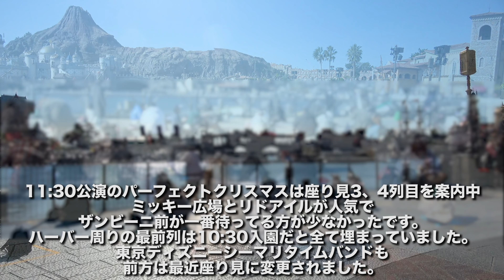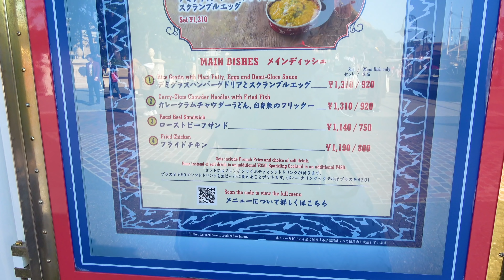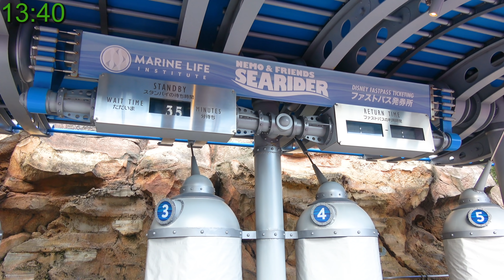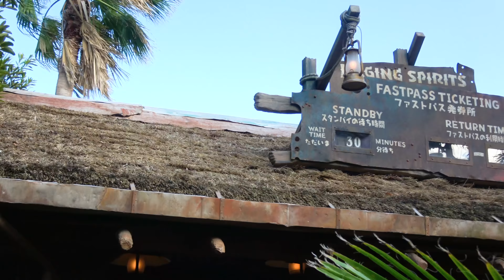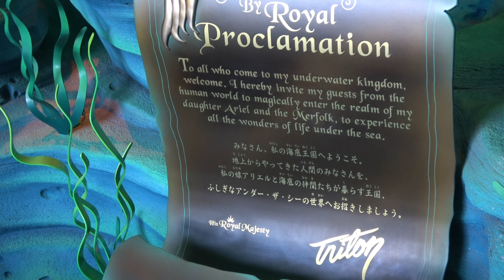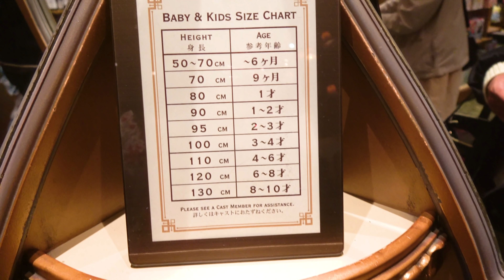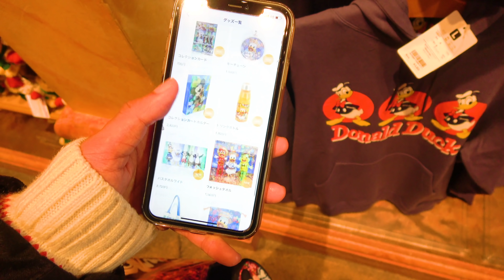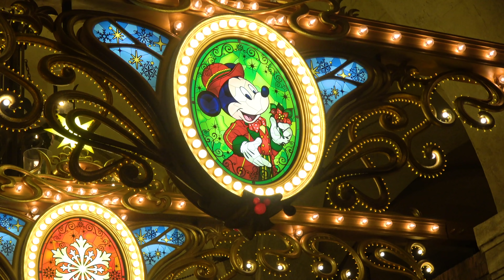今年もクリスマスが帰ってきました！東京ディズニーシーのパークを1周してみた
11.15 21:00
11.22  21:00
11.30 21:00

LINEオープンチャット
ディズニーを語る休憩室

運営再開後の8時から